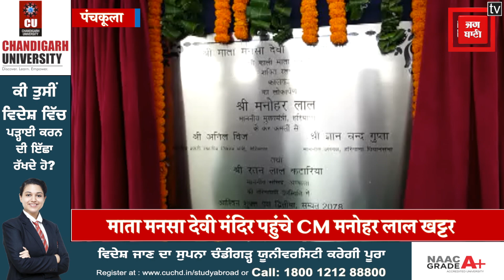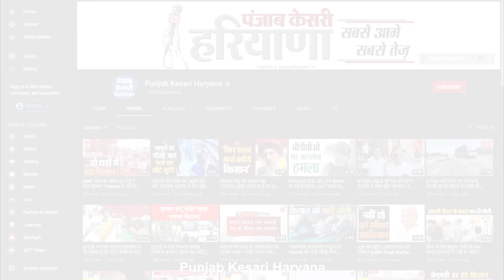माता मनसा देवी पहुंचे CM Manohar Lal, कई परियोजनाओं का किया उद्घाटन